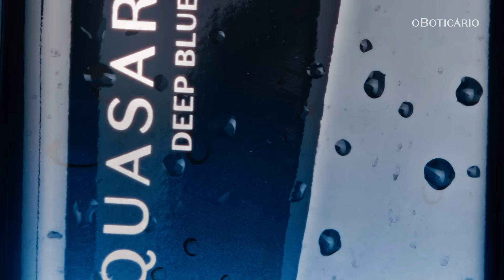Novo Quasar Deep Blue: evolua sem perder a sua essência | O Boticário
O Boticário apresenta Quasar Deep Blue — a nova fragrância masculina que te impulsiona a sentir na pele o clássico frescor de Quasar em sua versão mais intensa e sofisticada, inspirada no homem autêntico. Descubra o que há de mais valioso entre as matérias-primas da perfumaria mundial com o exclusivo Blend Orpur Profond, a versão mais nobre de clássicos ingredientes: lavanda, cardamomo e patchouli — numa interpretação moderna e elegante do frescor icônico de Quasar.

Experimente o novo QuasarDeepBlue, uma fragrância que traz sofisticação para o homem autêntico que busca evoluir sem perder sua essência!

Conheça agora o lançamento e explore a nova dimensão olfativa da